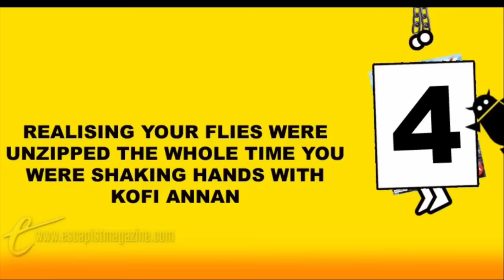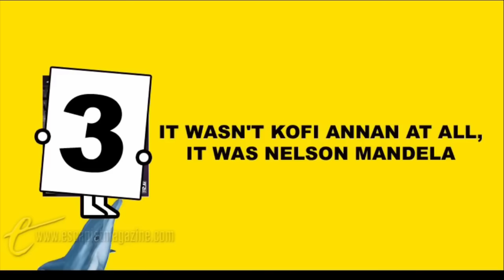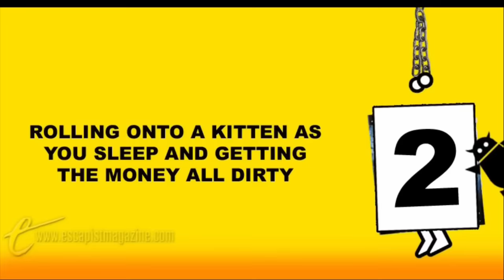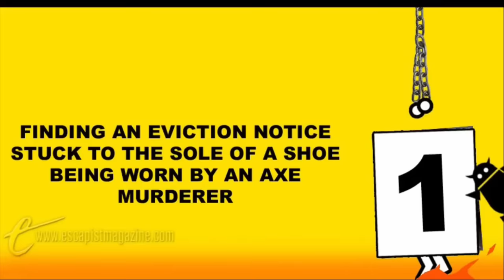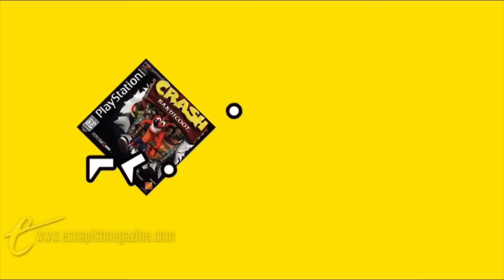Every Zero Punctuation 2014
Every 2014 Zero Punctuation episode with no punctuation.